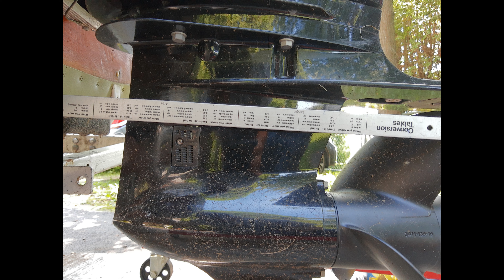Raising An Outboard Motor Height For Better Performance.Suzuki DF90ATL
Raised my outboard motor for better performance and fuel efficiency.
Task level = easy with engine hoist.
3M Marine Adhesive Sealant Fast Cure 4200
First test dealer installed on the second hole,going up for the third hole !
Stay tune for test result !

Filmed with Olympus TG Tracker in 4K

I am using his music for my Intro and Outro.